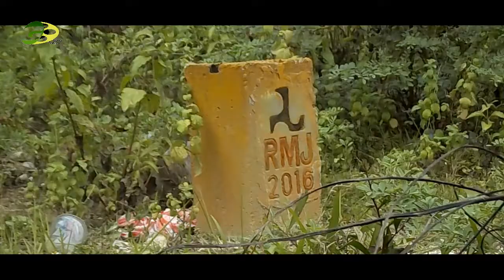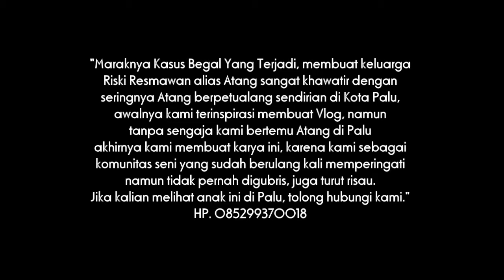CERITA PENDEK KAILI - MENCARI ATANG (TO KAILI DONGGALA DAN KOTA PALU)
Awalnya mau bikin Vlog, tapi karena ketemu Atang di Palu, akhirnya kami jadi bikin Cerita Pendek...
Sambil menanti film Cafe Cinta Selesai, kami suguhkan ini dulu..
jgn lupa subscibe, like, komentar, dan bagikan video di channel kami..
tongkrongin terus yah...